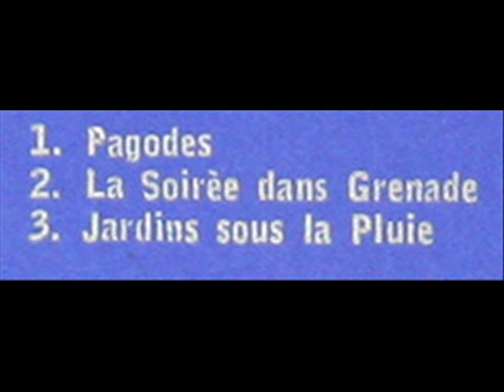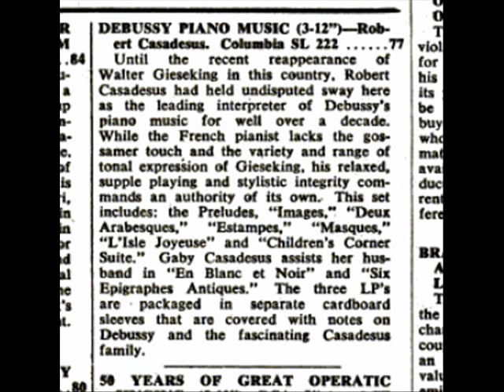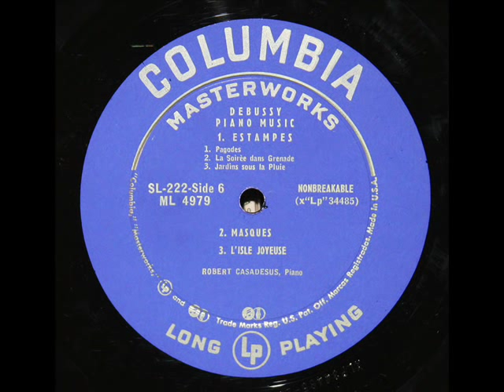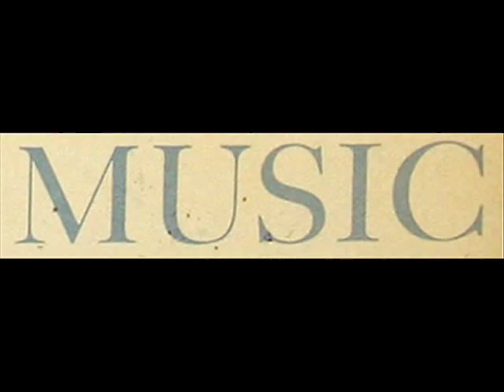Debussy / Robert Casadesus, 1955: Estampes - Pagodes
In this 1955 recording, Robert Casadesus performs "Pagodes," the first of Debussy's Estampes.  I created this video from the LP depicted above, "Debussy Piano Music - Robert Casadesus," issued on the Columbia label, serial number SL-222.  The LP is one of a three-record set issued by Columbia to commemorate Casadesus' 20th concert season in the US.

Debussy / Leonard Pennario, 1966: La Fille Aux Cheveux De Lin (The Girl With the Flaxen Hair)

"David Hertzberg"